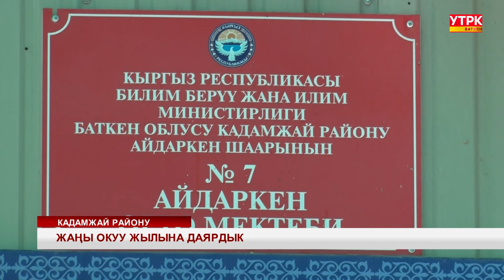ЖАҢЫ ОКУУ ЖЫЛЫНА ДАЯРДЫК